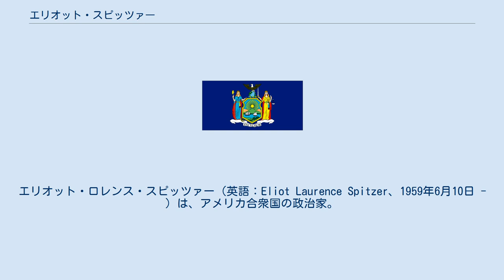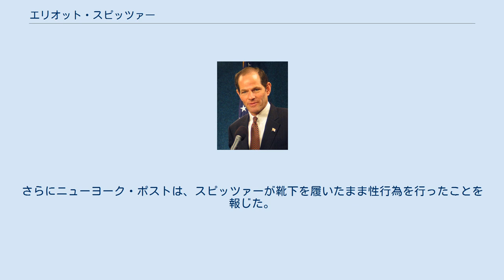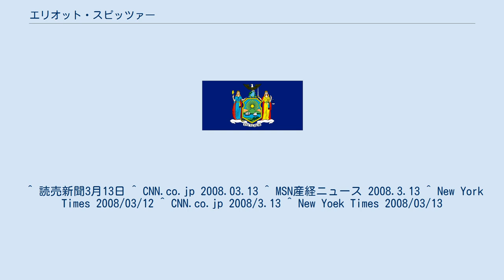エリオット・スピッツァー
エリオット・ロレンス・スピッツァー（英語：Eliot Laurence Spitzer、1959年6月10日 - ）は、アメリカ合衆国の政治家。
第63代ニューヨーク州検事総長、第54代ニューヨーク州知事を歴任した。
 1959年6月10日にニューヨーク州ニューヨークのブロンクス区にて、ドイツ系ユダヤ人移民の家庭に誕生した。
プリンストン大学を卒業した。
その後ニューヨーク州司法長官として、アナリストの中立性についてメリルリンチを追及した。
また、AIGの不正会計を追及し、同社のCEOとして君臨したモーリス・グリーンバーグを辞任に追い込むなどした。
その活動ぶりと名前から、「現代のエリオット・ネス」とも呼ばれた。
 所属政党は民主党であり、こうした名声を梃子に、2006年にニューヨーク州知事選に勝利し、2007年1月1日に第58代ニューヨーク州知事に就任した。
次代の民主党を担う人材と目され、その手法のみならず、政界における将来も注目されていた。
 しかし就任から1年少々しか経たない2008年3月12日に、ニューヨークのエスコートエージェンシー「エンペラーズクラブVIP」を利用し数万ドルを支払ったという疑惑を指摘されたことから、辞任を表明した。
 同日にニューヨーク・タイムズは、相手の売春婦の実名と会見内容を報道した。
さらにニューヨーク・ポストは、スピッツァーが靴下を履いたまま性行為を行ったことを報じた。
 ^ 読売新聞3月13日 ^ CNN.co.jp 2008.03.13 ^ MSN産経ニュース 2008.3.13 ^ New York Times 2008/03/12 ^ CNN.co.jp 2008/3.13 ^ New Yoek Times 2008/03/13